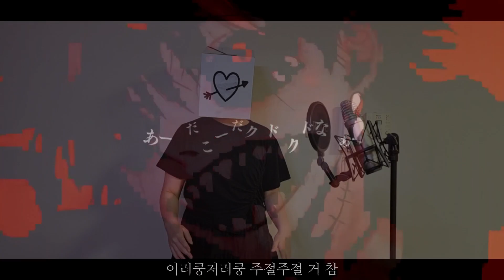스트레인지(ストレンジ, Strange) | Cover by Mulia 【歌ってみた】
"시끄럽네"

Title ::: ストレンジ(스트레인지, Strange)
Vocal&Mix ::: Mulia

간만입니다 :333